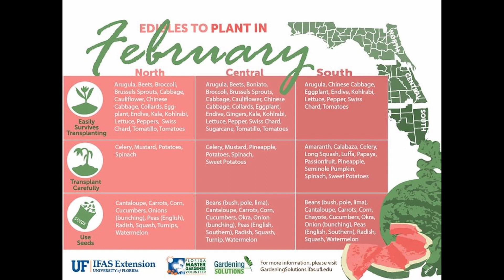What Seeds and Seedlings To Plant Outdoor in February Vegetable Garden | Florida Gardeners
My Seed Store